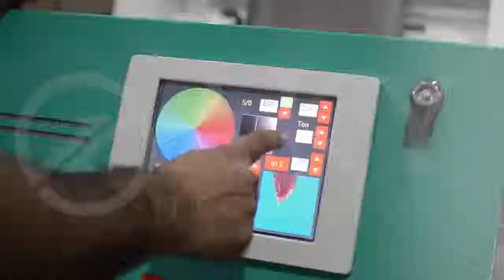Labsorter Sunflower Seed Test!!! /// Labsorter Ayçekirdeği Testi